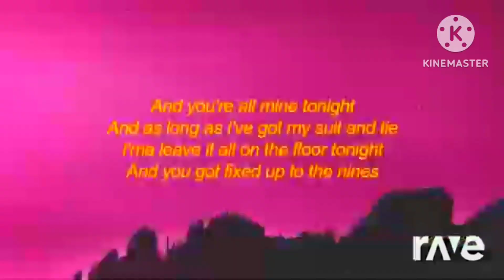Lean On X I Took A Pill In Ibiza X Suit and Tie X LOCO In G Major 18